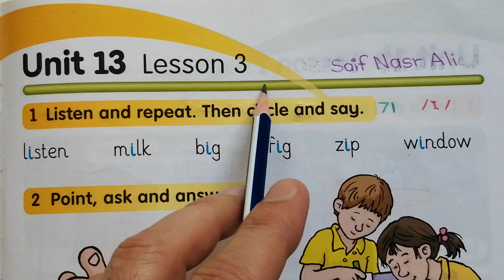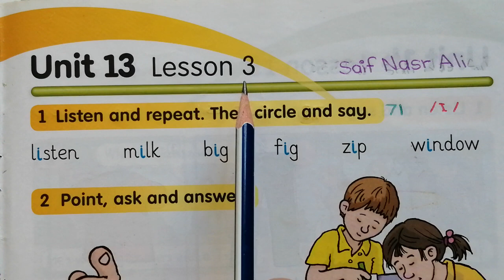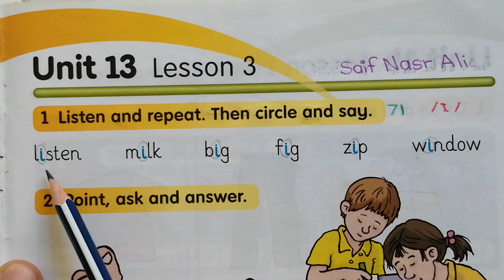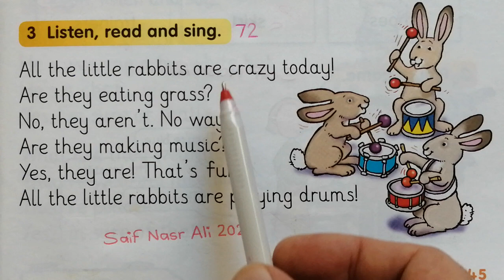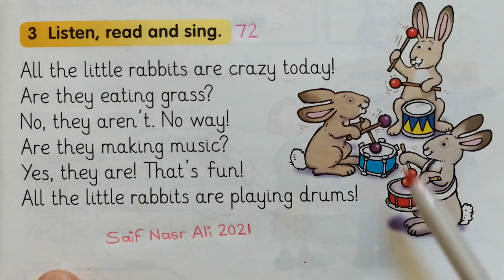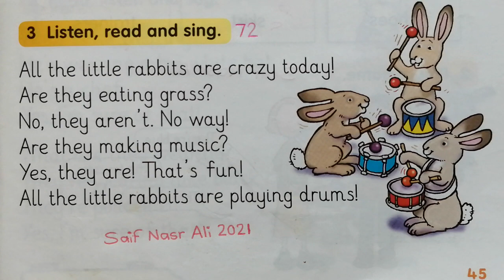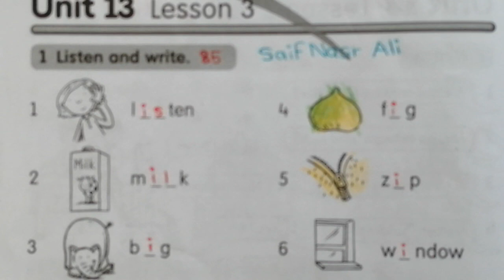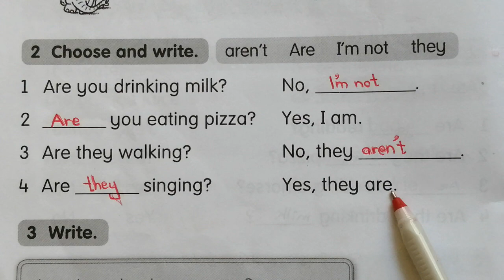Sunrise 3 Lesson 13 Lesson 3 ❤ئینگلیزی پۆلی سێ یەم